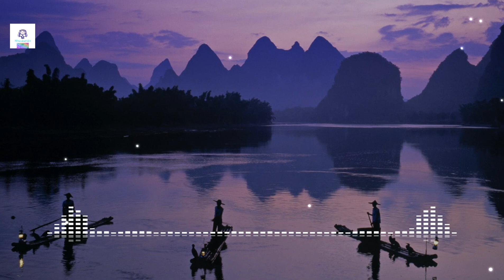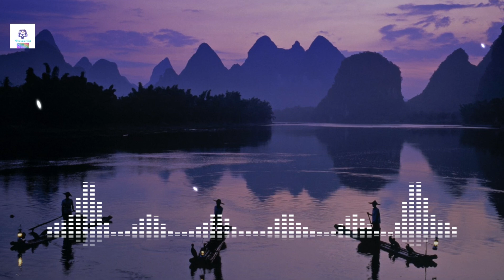nhacsan9x : Flute - Barcode Brother ( remix ) - ( DJ DuyLinh )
Nhacsan9x

🍍Cùng mình hồi sinh lại các bản nhạc vinahouse cổ từ 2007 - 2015,2016
🌍 Vào nhóm facebook giao lưu nhạc , đặt câu hỏi và tìm bài hát.
 📽️ nếu thông tin bài hát có sai lệch, vui lòng báo cho mình biết để sửa.
🫕Tôi KHÔNG sở hữu quyền đối với bài hát sử dụng trong video . Những video này không được kiếm tiền và chỉ tồn tại để quảng bá các bài hát . Nếu có bất kỳ vấn đề .